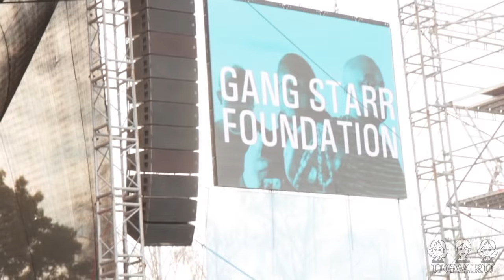Gang Starr Foundation live @ Hip Hop Kemp 2015 [Jeru The Damaja, Big Shug, Lil Dap of Group Home]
Gang Starr Foundation live @  Hip Hop Kemp 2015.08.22 [Jeru The Damaja, Big Shug, Lil Dap of Group Home]
01:21 Group Home - 2 Thousand
02:45 Group Home - Up Against The Wall (Low Budget Mix)
05:05 Group Home - Inna Citi Life
07:14 Big Shug - Sucka MC's
09:29 Big Shug - Crush
11:15 Big Shug - The Way It Iz
13:23 DJ Honda & Jeru The Damaja - El Presidente
16:08 Jeru The Damaja - 99.9%
17:49 Jeru The Damaja - D Original
30:07 Big Shug - My Boston
32:21 Big Shug - Off Rip
34:50 Crooklyn Dodgers - Return Of The Crooklyn Dodgers
37:39 Jeru The Damaja - Da Bitchez
38:44 Jeru The Damaja - Ain't The Devil Happy
41:56 Group Home - Supa Star
43:51 Group Home - Livin' Proof
46:00 Big Shug - I Bleed For This
48:44 Gang Starr Feat. Big Shug & Freddie Foxxx - The Militia
51:57 Gang Starr Feat. Lil Dap & Jeru The Damaja - I'm The Man
54:33 Jeru The Damaja - Come Clean